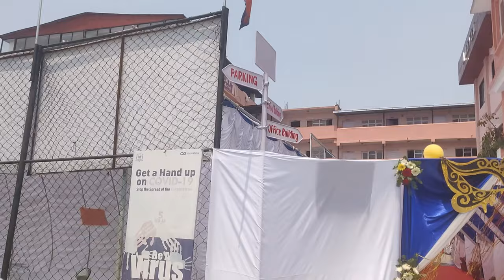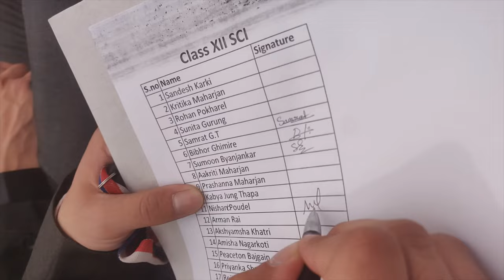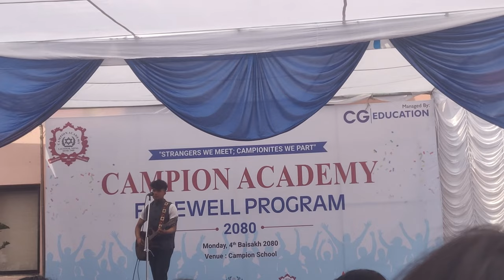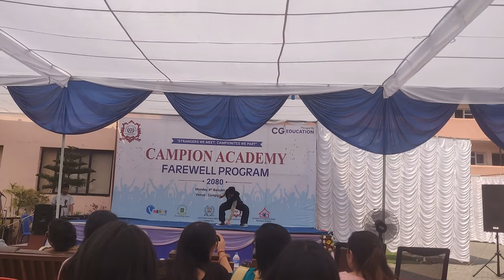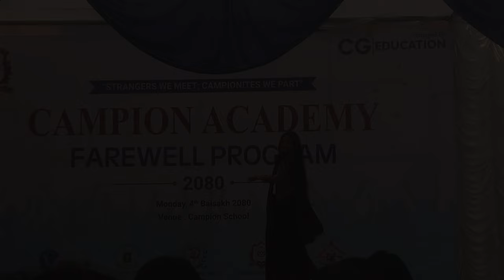Farewell gone wild☺️||2023||Campion Academy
Sorry for late guys farewell vako 1 week vaisakyo 🤣 but Ali dhilo vyo hai upload garna payena.. I miss u all frnds and all the teachers 🥰